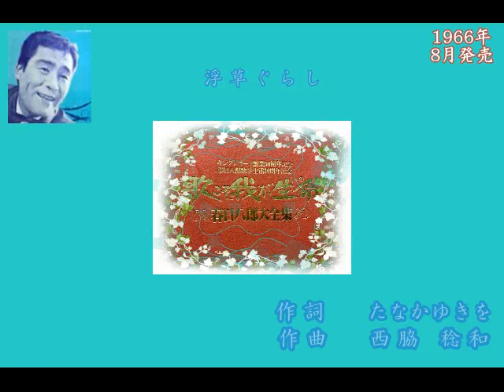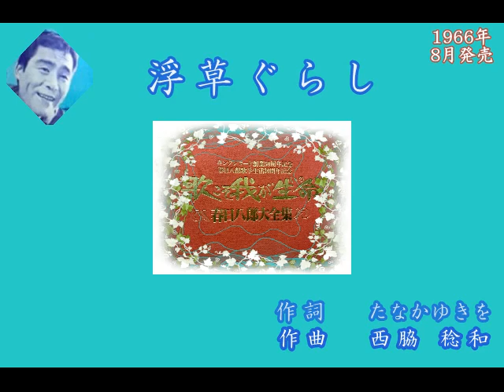浮草ぐらし 春日八郎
作詞　たなかゆきを、作曲　西脇稔和
1966年８月シングル発売。1981年10月 ＬＰボックス『歌こそ我が生命／春日八郎大全集』に収録。